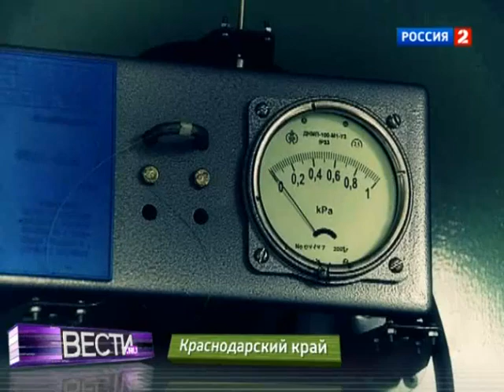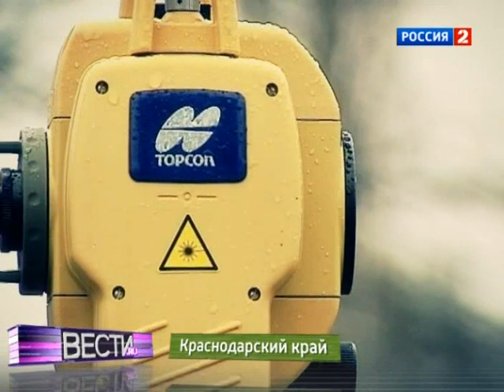Россия готовится к новому нападению на Грузию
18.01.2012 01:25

Выиграть сражение поможет подвижной топографический комплекс

Российские военные смогут создавать объемные виртуальные карты всего за 12 часов. Эти схемы настолько точные, что при наведении удара погрешность составит всего несколько сантиметров. Пока единственный в стране комплекс геопространственной информации прошел испытание в Южном военном округе.